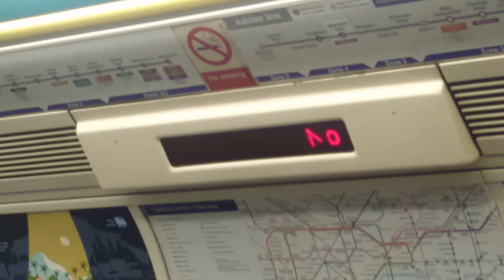Brexit effect on TfL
Someone turned the tube train off and on again.